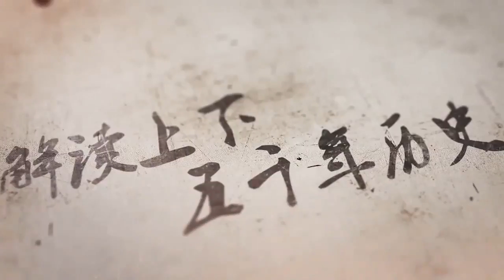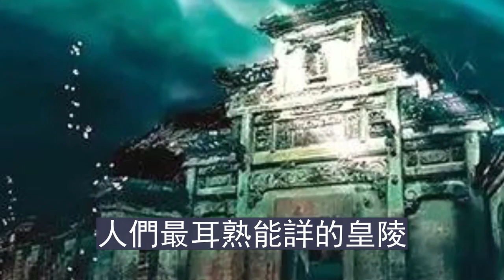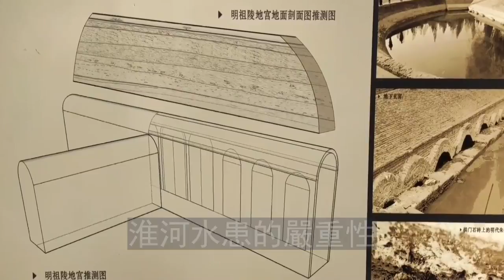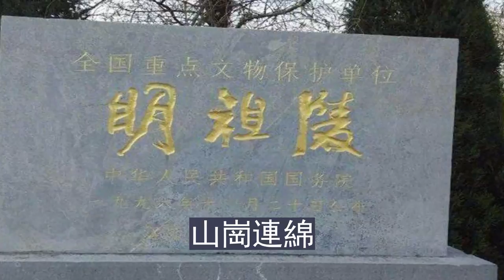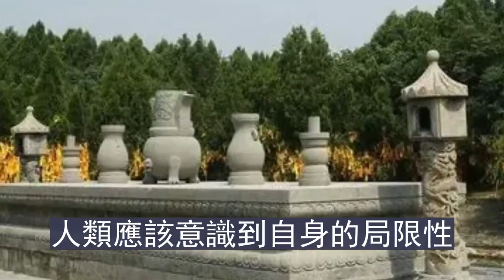一場乾旱意外發現水下皇陵，被埋湖底300年，揭露明朝一樁秘史